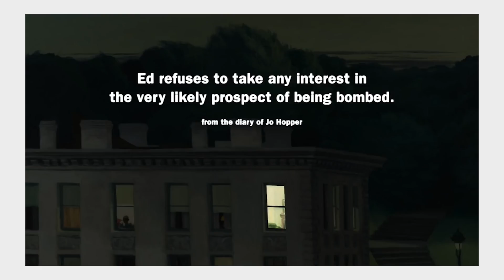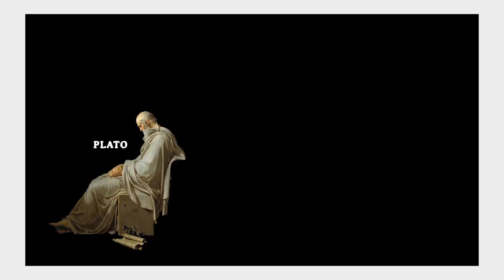Photography: The Fundamentals Of Composition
Here we illustrate the fundamentals of visual arts by talking about a few iconic paintings. One of these paintings involves an elderly Socrates with a six pack. That's a big deal.

[RP Presets: Street Essentials]

[Equipment]

[Social Links]

[Software]